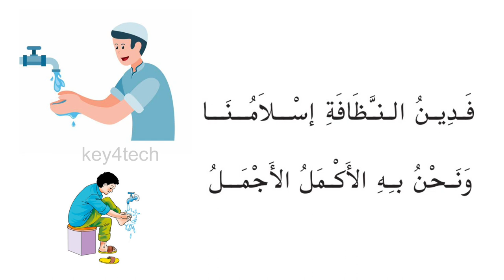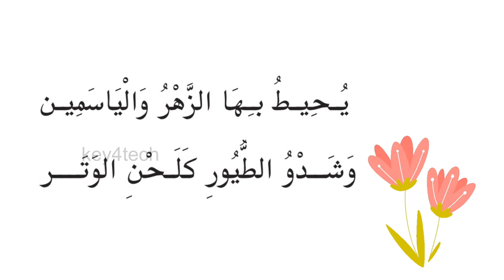4th Std Arabic Guide - Unit 4 | النظافة Arabic Poem - Page 80 | ARABIC ONLINE CLASS